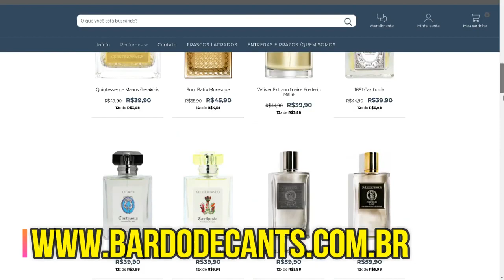AS MAIORES VARIEDADES DE AMOSTRAS E DECANTS NO BRASIL!!!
"BARDO TEM UNS PERFUMES QUE TENHO CURIOSIDADE, MAS TENHO MEDO DE NÃO GOSTAR..."

NÃO SE PREOCUPE, VAI NA NÓS SOMOS SUA SOLUÇÃO!!